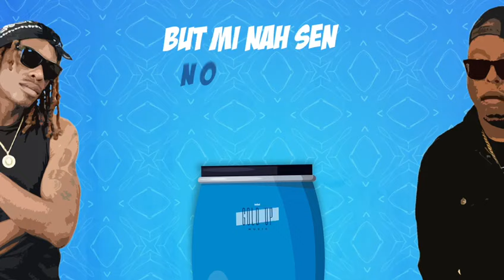Badda General, ZJ Liquid, Gold Up - Barrel (Official Lyric Video)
Badda General x Zj Liquid & Gold Up - Barrel
Description:
Badda General x Zj Liquid & Gold Up - Barrel [Official Lyric Video]
Produced by Gold Up
Composed by Zack Ariyah
Mixed & Mastered by Jordan Schultz
Distributed by Evidence Music
Lyric Video by Gold Up